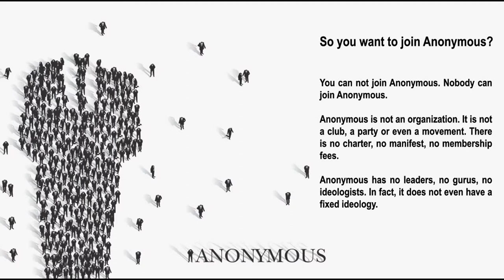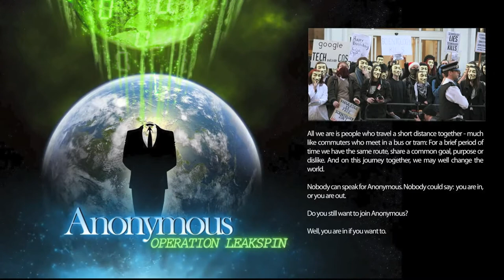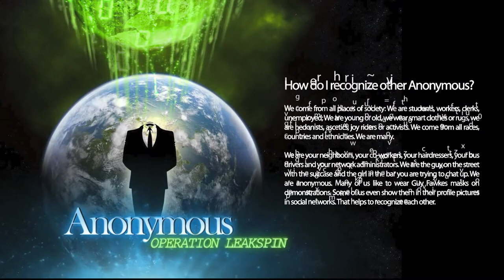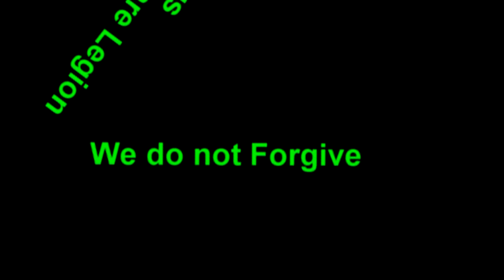JOIN ANONYMOUS ~ A BEGINNER'S GUIDE